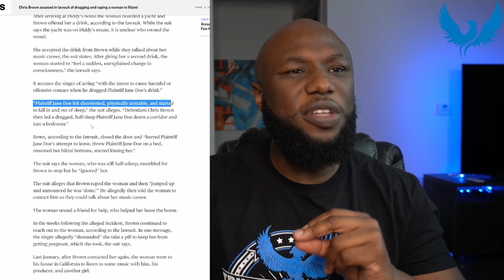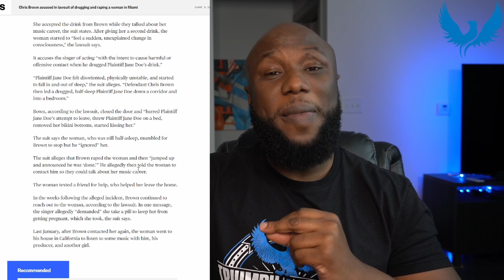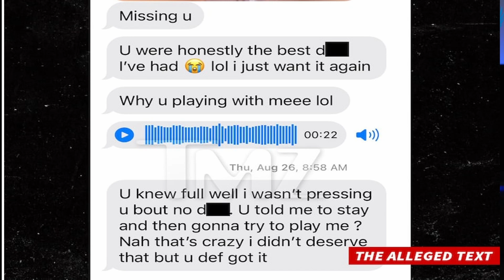Chris Brown Beats 20 Million Lawsuit With Text Messages - Thot Slaying Gone Wrong!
Chris Brown sued for $20 MILLION by woman who claims he drugged and r*** her aboard a yacht... before urging her to take a morning-after pill. What can men learn from the poor choices of Chris Brown. Thot Slaying has its consiquences